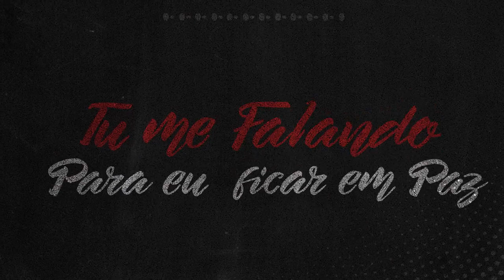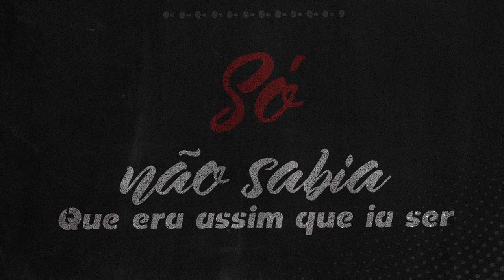Mc Zicão - Vida Complicada (Dj TG Da Inestan e Dj Lukinha) Lyric Vídeo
Artista: Mc Zicão
Produção: Dj TG Da Inestan e Dj Lukinha